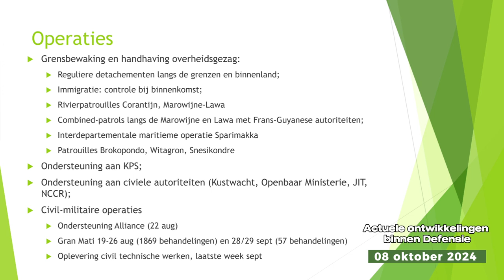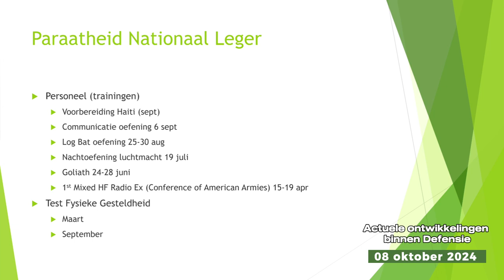𝗣𝗘𝗥𝗦𝗖𝗢𝗡𝗙𝗘𝗥𝗘𝗡𝗧𝗜𝗘 𝗩𝗔𝗡 𝗛𝗘𝗧 𝗠𝗜𝗡𝗜𝗦𝗧𝗘𝗥𝗜𝗘 𝗩𝗔𝗡 𝗗𝗘𝗙𝗘𝗡𝗦𝗜𝗘, 𝗗𝗗 𝟴 𝗢𝗞𝗧𝗢𝗕𝗘𝗥 𝟮𝟬𝟮𝟰